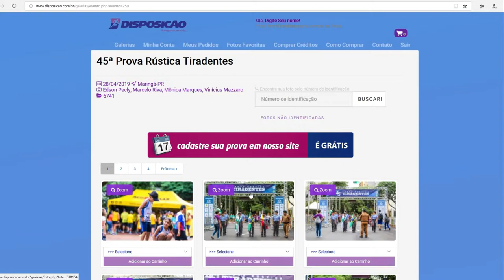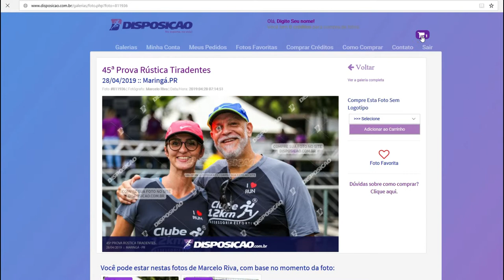COMO COMPRAR FOTOS NO SITE